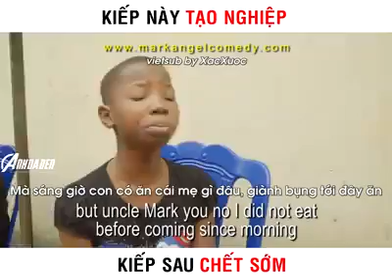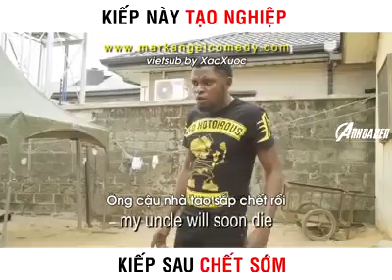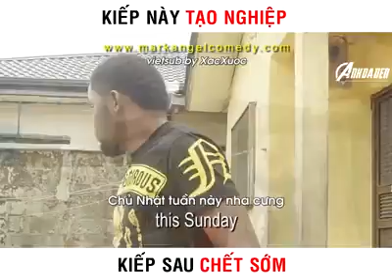Kiếp này tạo nghiệp, kiếp sau chết sớm / xấc xược emma